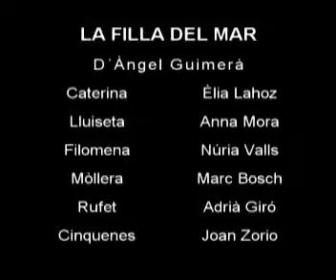La Filla del Mar, Casal Corpus Teatre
Casal Corpus Grup de Teatre, d´Àngel Guimerà
Direcció Montserrat Millà.
LafillaMar0707039g 160613 3